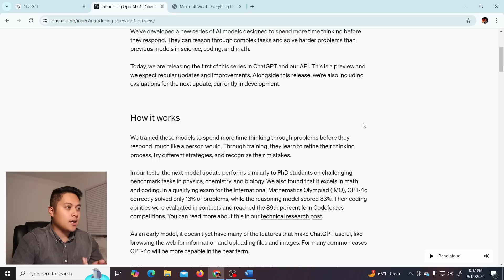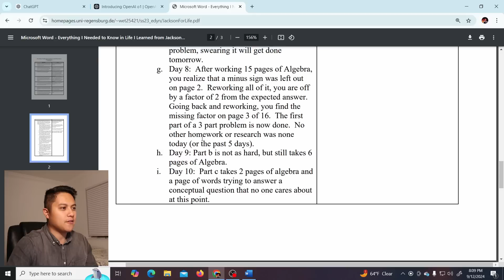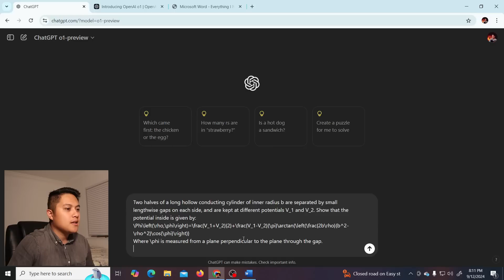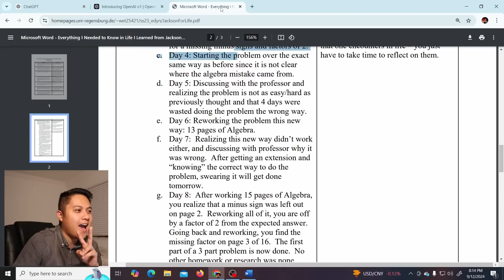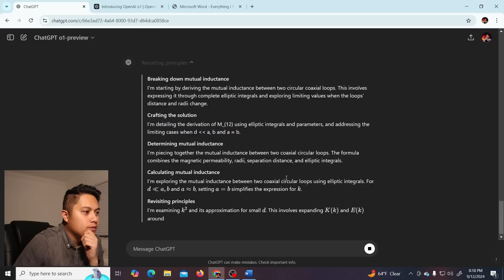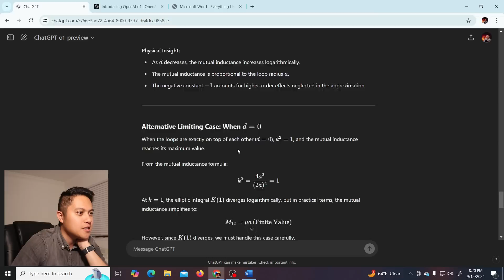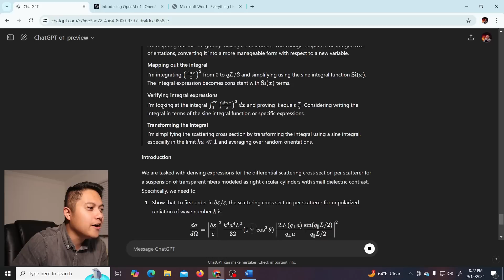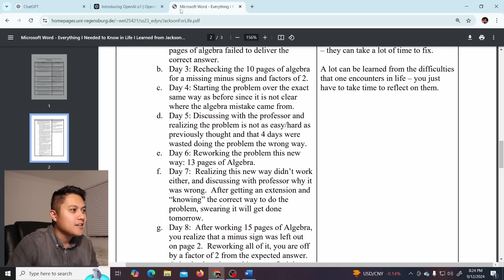Can ChatGPT o1-preview Solve PhD-level Physics Textbook Problems?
OpenAI just released a preview of its new model o1, on September 12, 2024. After hearing it had supposedly reached the level of a PhD, I didn't waste anytime and put to the Jackson Electrodynamics test. The results may surprise you.